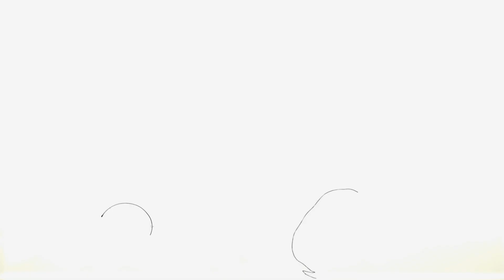Kina Chir Pubg 3D Montage | A SOOTHING 3D PUBG MONTAG | 2K Subs Special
Kina Chir Pubg Montage | Kina Chir Pubg 3D Montage | 2K Subs Special
KINA CHIR ❤ | A SOOTHING PUBG MONTAGE

IMPORTANT: Full Project file on 1K likes. [ blender + AE ]
So Share

Soothing Montage ✨
Thank You So Much For 2K Fam
Be kind to share with friends 😊

IF U LIKED THE VIDEO

Software:
After Effects + Blender
TT: 2 Weeks

Credits
 ▪   @The PropheC  - Kina Chir (Official Video)